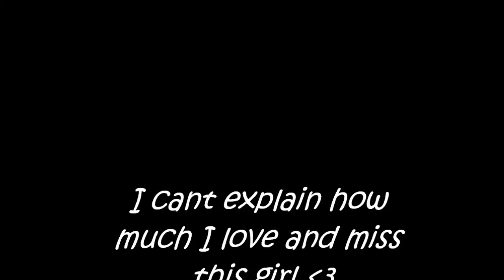I LOVE THIS GIRL !!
one of my  best  friends